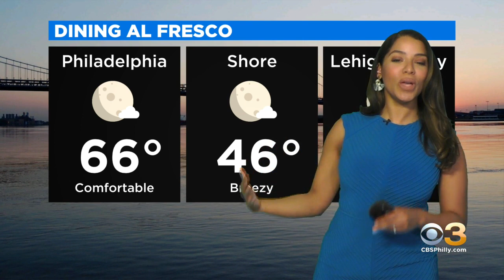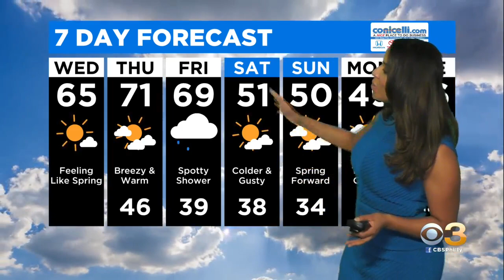Weather Update: Next Chance Of Rain